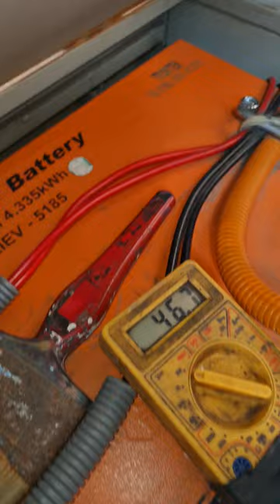e rikshaw bettery check kaise kare